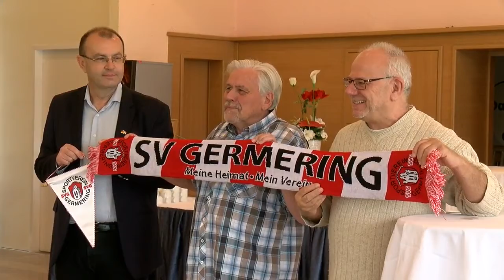A sportéletben és a gazdaság területén vehet új lendületet a germeringi kapcsolat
Idén harminc éves a Balatonfüred és Germering közötti kapcsolat, amelynek számos pozitív hozadéka volt már. A ma is aktív kapcsolatot jelzi, hogy évente több partnerségi utazást szerveznek a két város önkormányzatai és maguk a civilek is. A Münchentől pár kilométerre lévő Germeringben egy éve járt füredi delegáció, a napokban pedig egy harminc fős csoport érkezett a német városból a Balatonhoz. A delegáció vezetője keresi a további együttműködési lehetőségeket a két város között. Hogy mi lehet a megújulás és a fiatalítás iránya, erről is beszélt híradónknak.